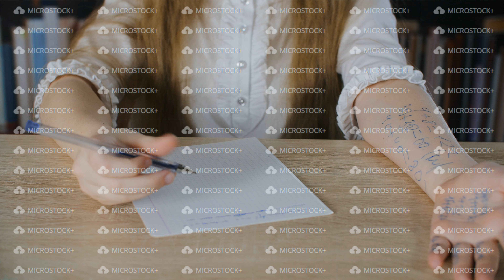Schoolgirls holding cheat sheet in hand on school exam. Student girl solving task with cheat sheet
You can buy any of my footages directly from me.
If you'd like to buy more than 10 clips - pay only $10 for each.
In comments paste link to footage you need.
After that I'll sent you link for download original clip.